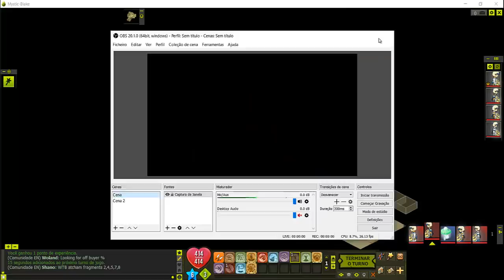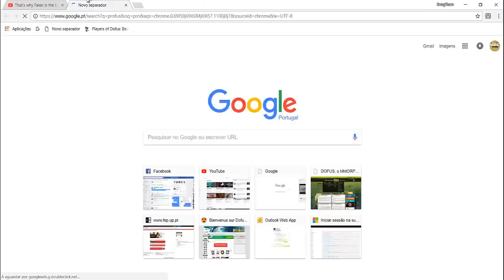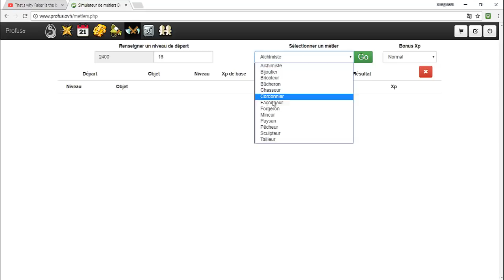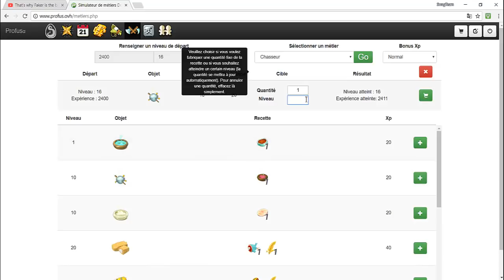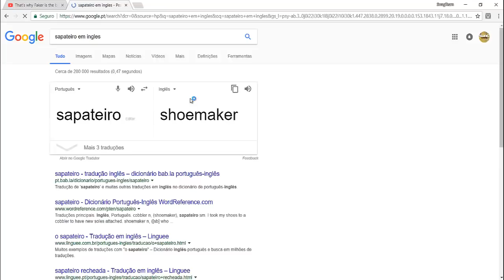[Dofus] Vida de Multiconta #4 - Fazendo kamas com craft e venda!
Vídeo novo boyssss! Este era suposto ser o 2º episódio, mas coloquei à frente dos outros porque os itens ainda não tinham vendido! Bora deixar o Big Like! :D

*Músicas:

Fundo: Luís - Falando durante 40 mins non-stop

Programa usado para gravar e editar: Camtasia